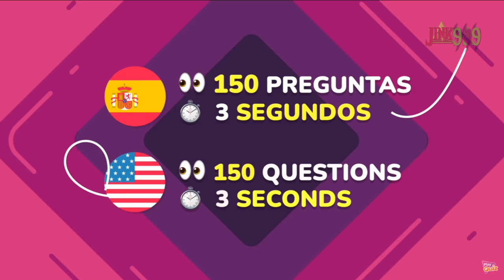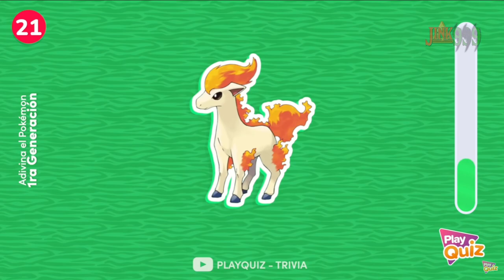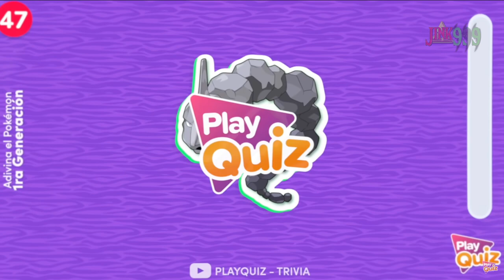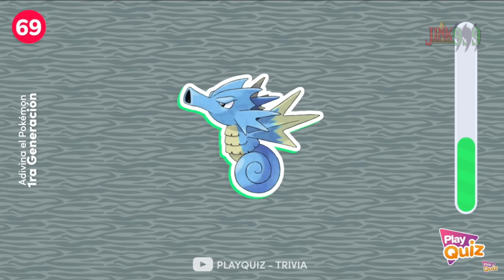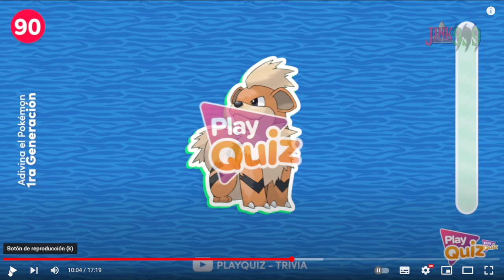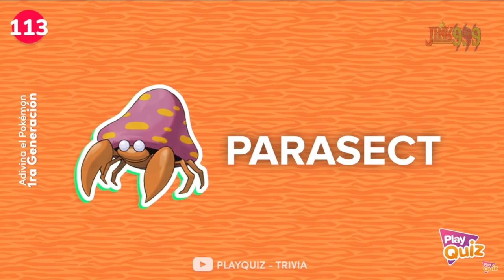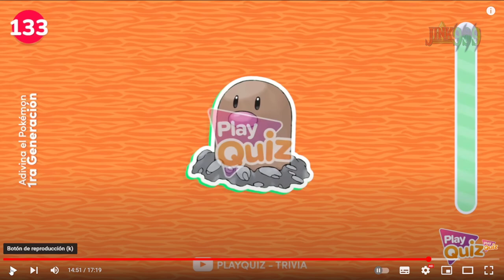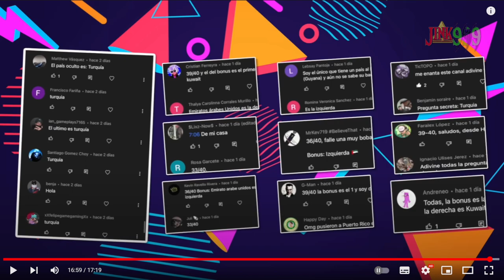🐲JINK999 HACE EL PLAY QUIZ DE POKEMON PRIMERA GENERACIÓN 🐹⚡, ¿LO HARÉ NO-HIT???